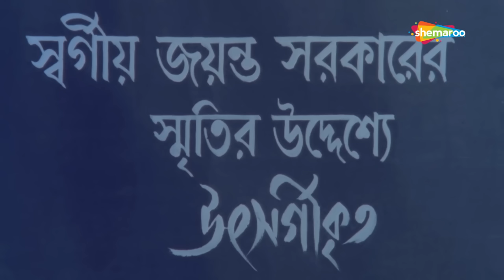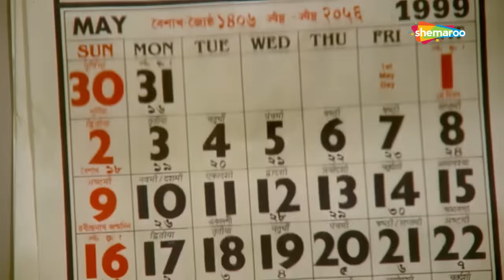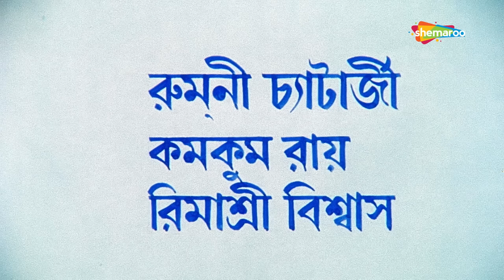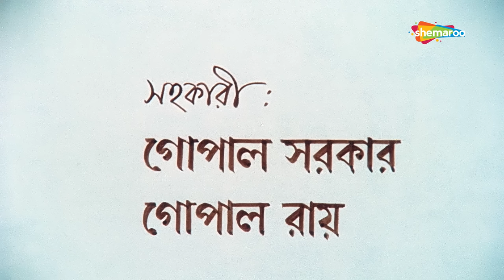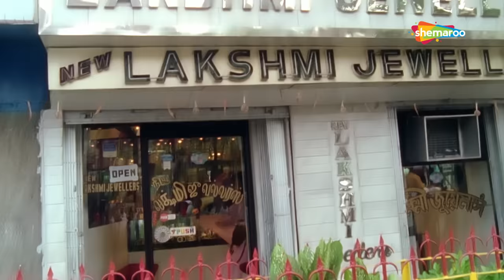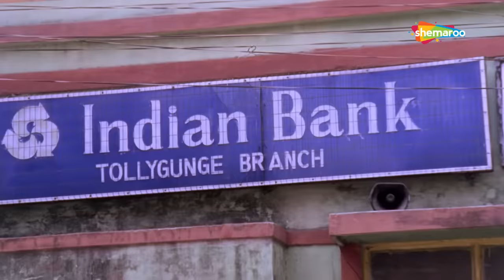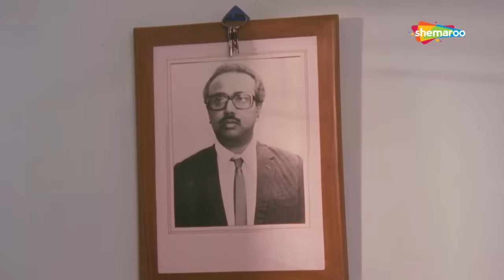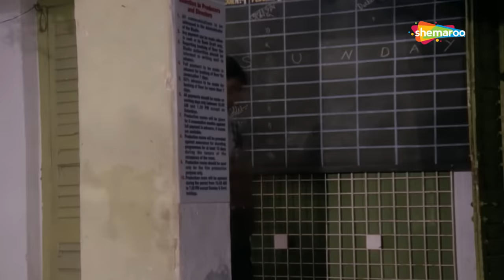Ei Ghar Ei Sansar (2000) | এই ঘর এই সংসার | Prasenjit, Rituparna | Swapan Saha | Bengali Full Movie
Film : Ei Ghar Ei Sansar (2000)
Director : Swapan Saha
Starring : Prasenjit Chatterjee, Rituparna Sengupta, Soumitra Chatterjee
Music Director(s) : Ashok Bhadro